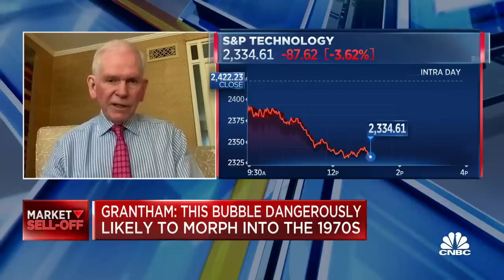This bubble looks very much like 2000, says GMO's Jeremy Grantham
Jeremy Grantham, GMO co-founder, joins 'The Exchange' to discuss historical bubbles and how he sees today in comparison to 2000.